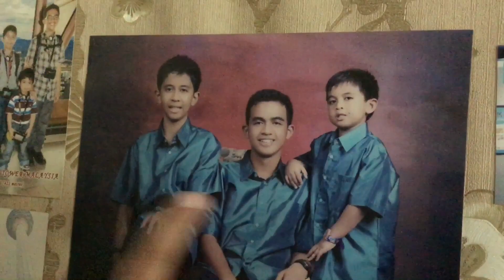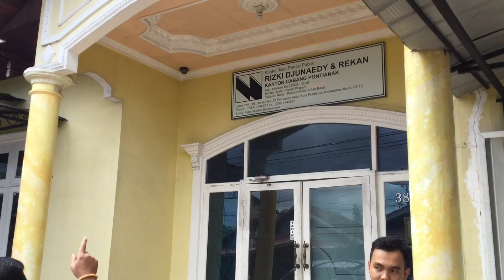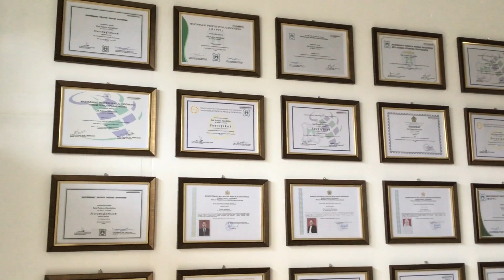( FAMILY ) TRAVELING TO THE HOUSE OF MR. CEK PUTRA HANDALAN & MRS. YUSRA MAULISA. PONTIANAK BORNEO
( FAMILY ) TRAVELING TO THE HOUSE OF MR. CEK PUTRA HANDALAN & MRS. YUSRA MAULISA. PONTIANAK WEST KALIMANTAN.